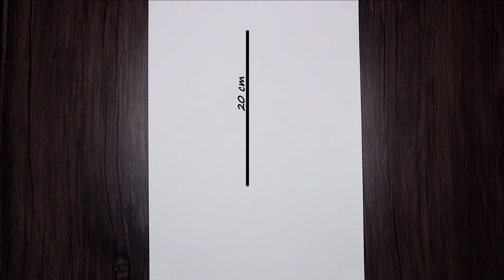How to Draw Snow White for Beginners | Snow-white drawing with pencil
In this tutorial, we will show you how to draw a snow-white character.